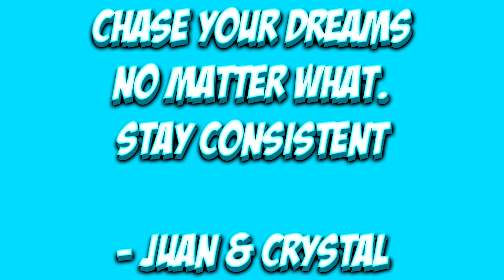BAKUGO RAP - “REBEL!” | FabvL ft. Daddyphatsnaps [My Hero Academia] REACTION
So in today’s video 📹 , we are reacting "BAKUGO RAP - “REBEL!” | FabvL ft. Daddyphatsnaps [My Hero Academia]". 👍🏾

These Are The Products That We Use For Our Youtube Channel!
- Webcam (Cheaper alternative)
- Logitech Webcam
- SnowBall Microphone
- Tripod
- Studio Lights
- Adapters(depending on software and hardware)